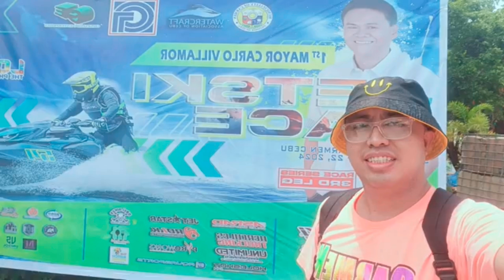JETSKI RACE @ CARMEN 2024❤️ME WITH PEOPLE DAY1 AND DAY2 THE VIDEO